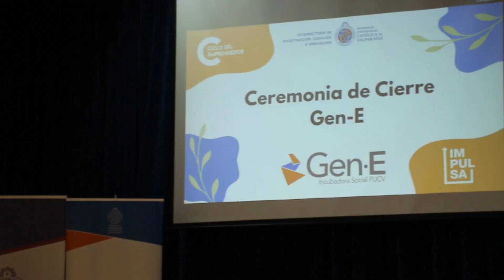Gen-E, Incubadora Social PUCV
Video resumen de lo que hace Gen-E, Incubadora Social de la PUCV, a través de sus programas Ciclo del Emprendedor que trabaja con microemprendedores(as) de la Región de Valparaíso y el IMPULSA, que trabaja con emprendedores(as) sociales.